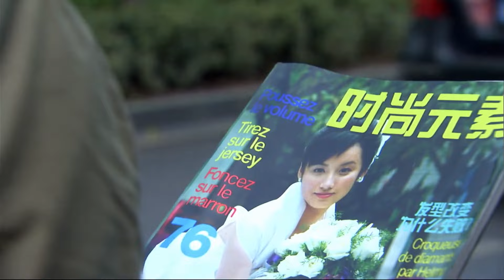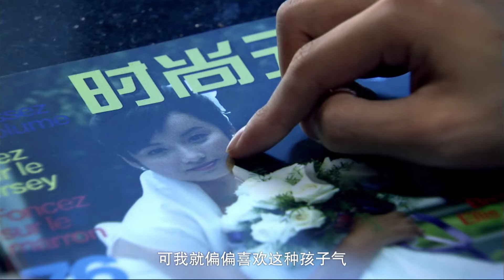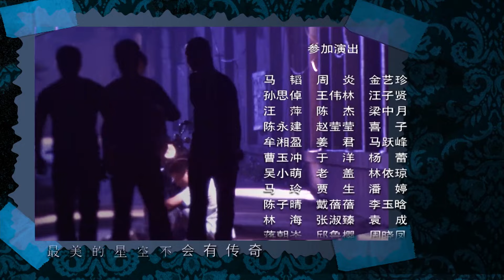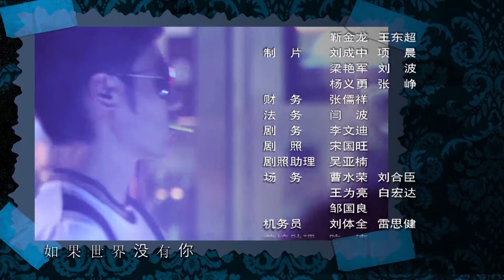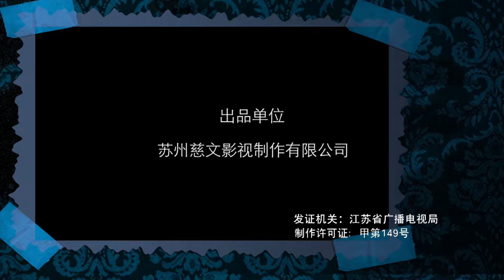男人的世界 EP19（吴秀波/刘蓓/何赛飞/吕一）